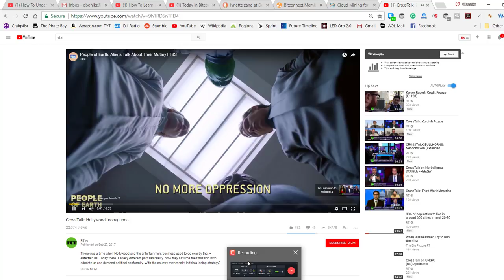Bitcoin Jesus Speaks To Max About Bitcoin Cash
The views and opinions on this channel are collected researched and express with the aim of informing anyone willing listen. All comments are welcome and appreciated. Bitcoin can be purchased in person by peer to peer purchases or through currency exchanges and online wallets. I am NOT a financial advisor, I am sharing with you my experience and expecting you to do your research about the topic.